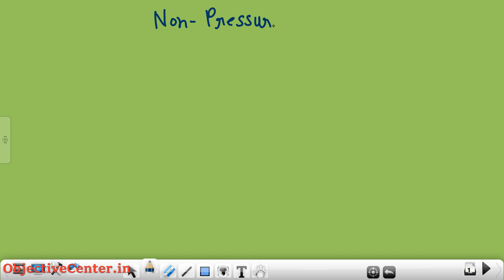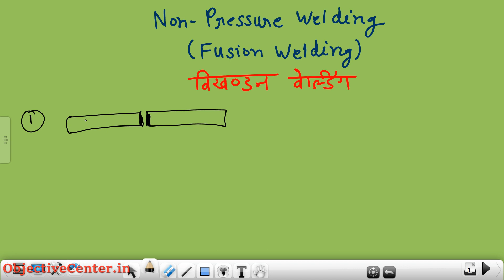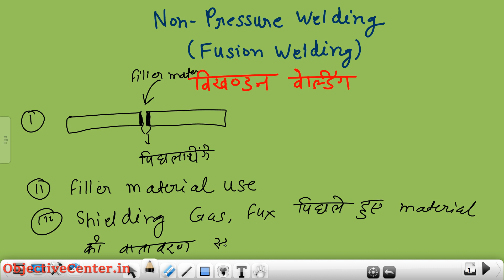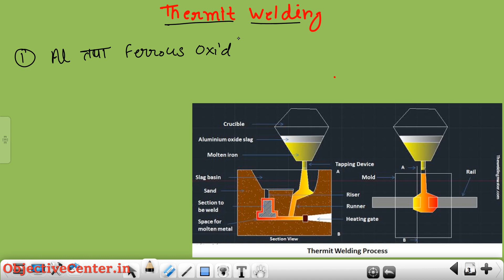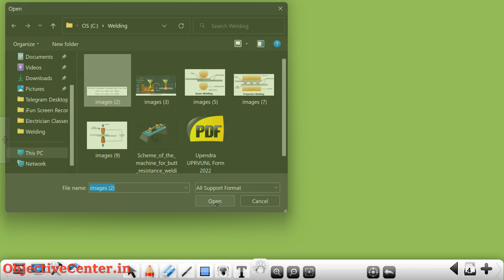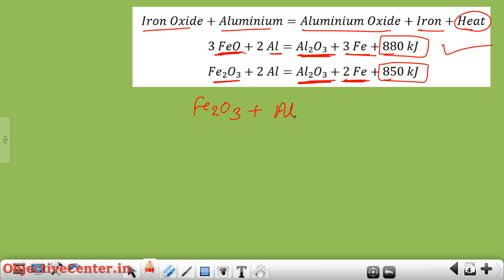Welding Class 03 💯 Welding in Hindi | Welder Trade Theory in Hindi | वेल्डर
welding,
welding class,
welder class,
thermit welding,
thermit welding in hindi,
fusion welding,
fusion welding in hindi,
welder trade in hindi,
welding in hindi,
welding questions and answers,
welding theory classes,
welding course,
welding mcq in hindi,
welding mcq questions,
welder theory in hindi,
objective center welding,
objective center welder class,
welding by objective center,
objective center welder,
welder trade theory,
welder trade theory questions and answers,
welder objective questions,
वेल्डर ट्रेड थ्योरी,
वेल्डर,
वेल्डिंग थ्योरी,